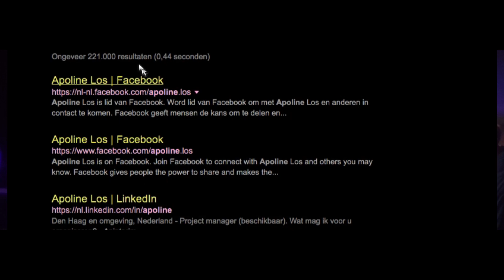Art-performance: DO NOT OPEN 01 // CHPT.01 - DO NOT OPEN GALLERY (2017)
This is an experimental aftermovie art-recording made by Vinco Zierowan mixed with imagery by Jasper Flikschuh. Thisi aftermovie shows a brief insight in the experimental art-happening organized in 2017 by the art-collective CHPT.01